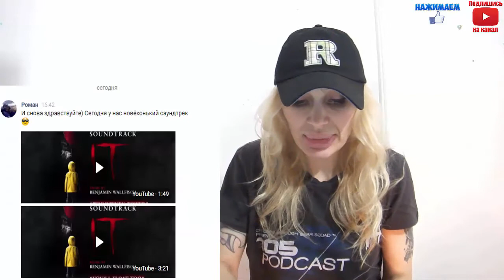Оно 2017.🎈 ТВ- реклама #7 и #3. Новое видео. Реакция (рус.субтитры)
Сегодня мы посмотрим ТВ-рекламу №3 и 7. Также нам стало доступно новое документальное видео из фильма Оно. Также сегодня мы разберем другие новости по фильму Оно, а также ваши комментарии.

Обзор фильмов ужасов, еще не вышедших в прокат. Обзор старых фильмов ужасов. Специальный ночной выпуск "Ночной дозор"  для тех, кому не спится. Новости хоррор индустрии.